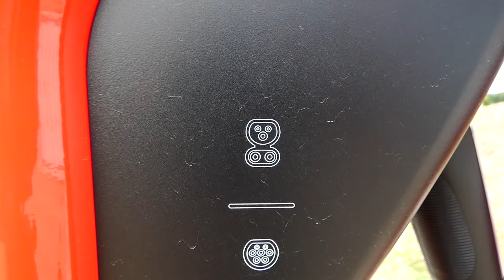Tesla Supercharger (14) in Wr. Neustadt. Mega Superzoom Panasonic Lumix fz82/83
14 Tesla Supercharger in Wr. Neustadt. Mega Superzoom Panasonic Lumix fz82/83

Adresse: Leopold-Unger-Straße 4, 2700 Wiener Neustadt
Ladestation für Elektrofahrzeuge in Österreich, EV Electric vehicle charging Austria